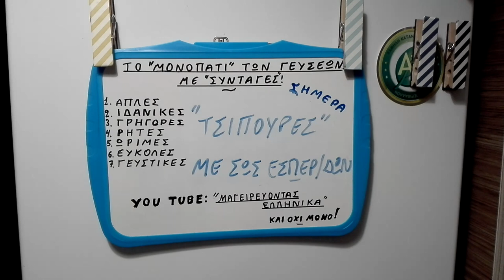τσιπούρες με χυμό πορτοκαλι και λεμόνι